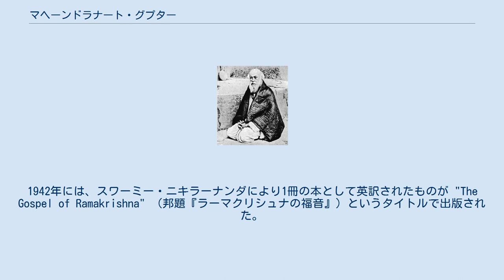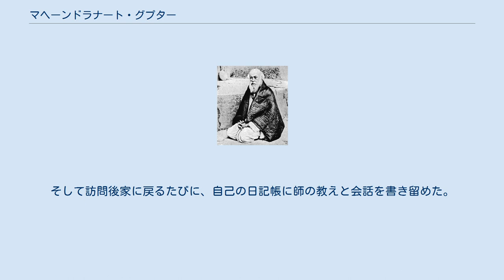マヘーンドラナート・グプター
マヘーンドラナート・グプター マヘーンドラナート・グプター（महेंद्रनाथ गुप्ता, Mahendranath Gupta,（日本における慣例表記はマヘンドラナート・グプタ）1854年 - 1932年）は、ラーマクリシュナの主要な弟子の1人。
 M と呼ばれるのを好んだ。
 マヘーンドラナートは、ラーマクリシュナの晩年5年間の言行録を、1897年から約35年間かけ "Sri Ramakrishna Kathamrita" （ベンガル語）というタイトルで5冊に分けて発表した。
1942年には、スワーミー・ニキラーナンダにより1冊の本として英訳されたものが "The Gospel of Ramakrishna" （邦題『ラーマクリシュナの福音』）というタイトルで出版された。
マヘーンドラナート自身は M という名で登場している。
 1882年に彼が初めてラーマクリシュナに会ったとき、彼はイーシュワラ・チャンドラ・ヴィディヤサーガル高等学校の校長であった。
彼はラーマクリシュナが死去する1886年まで、ダクシネーシュワル・カーリー寺院に住む師を訪れ続け、2、3日宿泊することもあった。
そして訪問後家に戻るたびに、自己の日記帳に師の教えと会話を書き留めた。
 "Sri Ramakrishna Kathamrita" は、この日記帳を元に執筆されたものである。
 パラマハンサ・ヨガナンダ著『あるヨギの自叙伝』の "The Blissful Devotee and his Cosmic Romance" という章は、マヘーンドラナート・グプターに捧げられたものである。